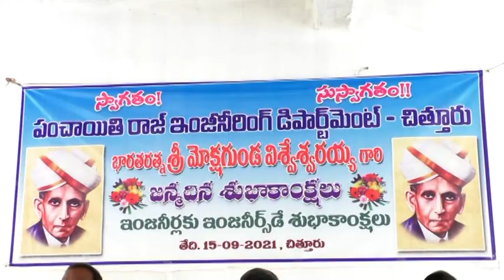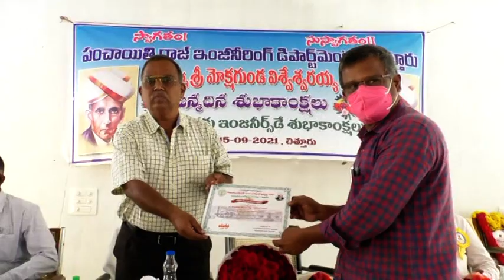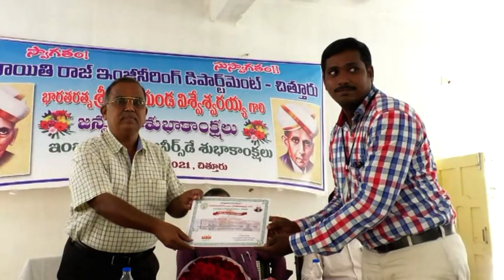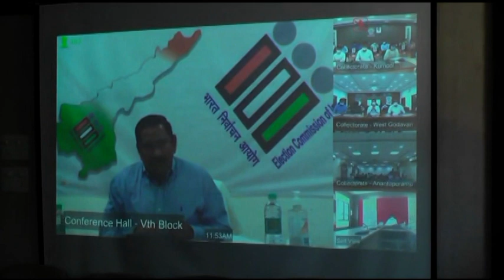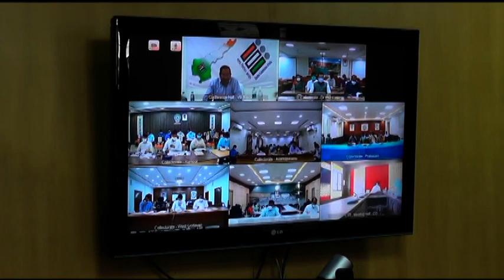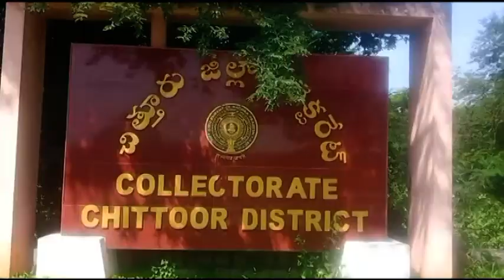Ckn Chittoor News On 15-09-2021